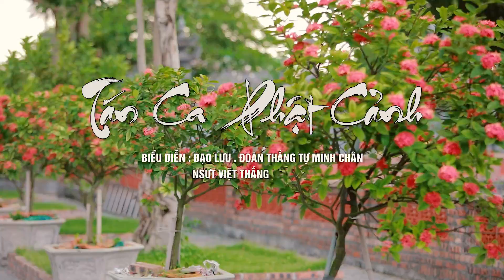(Chèo) Tán Ca Phật Cảnh || Đạo lưu Đoàn Thắng Tự Minh Chân Ft NSƯT Chèo Việt Thắng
Theo dõi kênh Việt Thắng để cập nhật những bài hát mới và hay nhất nhé !!!
© Bản quyền thuộc về nghệ sĩ Việt Thắng